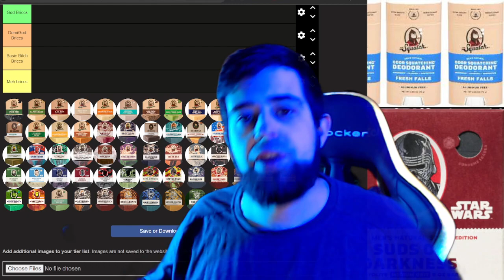Let's Rank Pine Tar, Fresh Falls, and Birchwood Breeze By @DrSquatch!!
Today I decided to do a little fun video and rank the 3 briccs from @DrSquatch and talk a little bit about why I find them to be daily drivers for myself. I also talked about how we will be doing this further live on Twitch so be sure to hop in over there and see the rankings further and also help us put them where you think they should go on the board as well.
Also covered about the next few videos and what to expect from them as well.

Oh and if you wanna help us out in the sponsor stream I'm doing there is a link above for you to click on and it will take you to @AFKJourneyOfficial site and you can download it there. YOU HAVE TO USE THE LINK THAT IS PROVIDED AND YOU HAVE TO TURN OFF VPN'S AND AD BLOCKERS FOR YOU TO BE COUNTED! I say that because we've had a few that did it without either clicking the link or put in the time to level up their characters but had ad blockers on so they did not count at all.